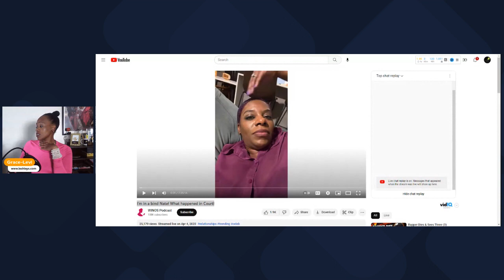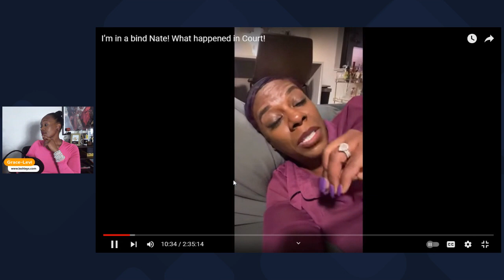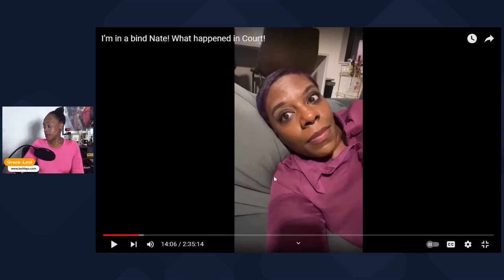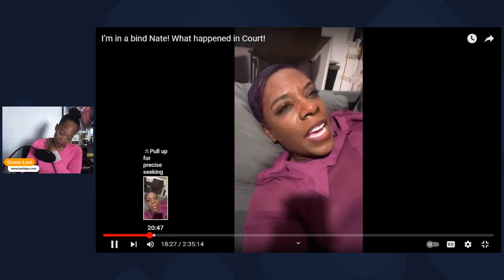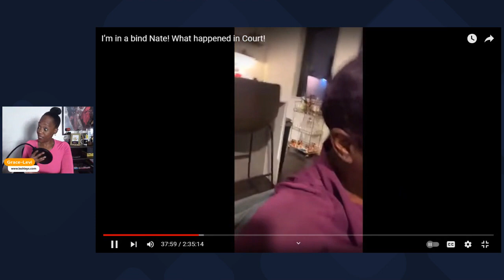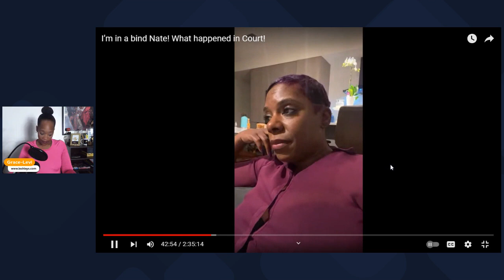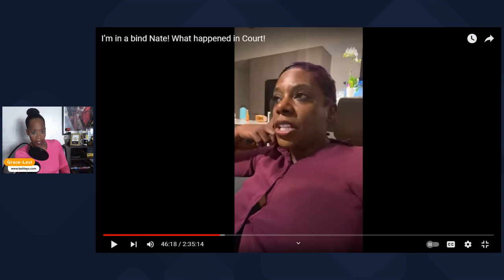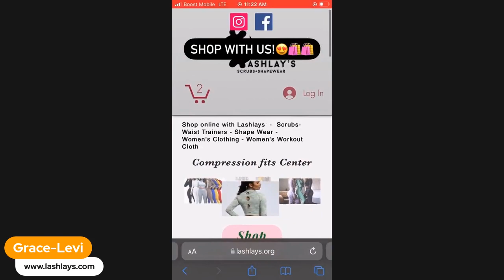Did Tasha k lawyers Sell Her Out to Cardi B?! Tasha K Talks Cardi B Lawsuit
I’m in a bind Nate! What happened in Court!

We are now on Rumble.. Join the Platform

Hebrews United!
Please support by:
1. Viewing the original content creator's channel
4.